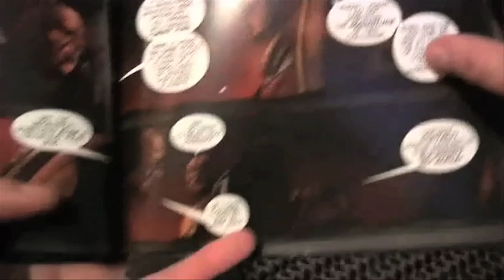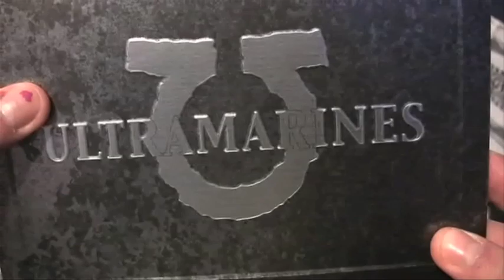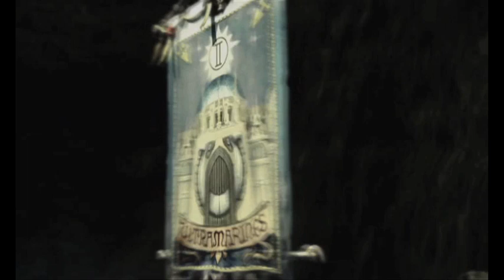Vlog- Ultramarines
This was my first vlog style movie review and I am still crap when I do them by myself. So its awkward, rambling and I sound like I'm on the verge of tears.